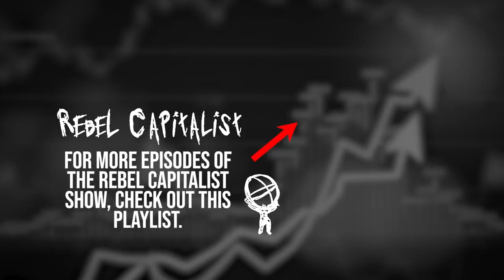Ken McElroy Talks Real Estate, Stocks, Buyers/Sellers, Panic/Hysteria, Cycles, Training (RCS 169)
Interview original date: June 11th, 2021

Topics- Real Estate Market, Stock Market. It took six years for Housing Market to bottom (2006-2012). Buyers vs. sellers, looking at what prices were/what prices are going to be. How long does Real Estate take to turn and go down?